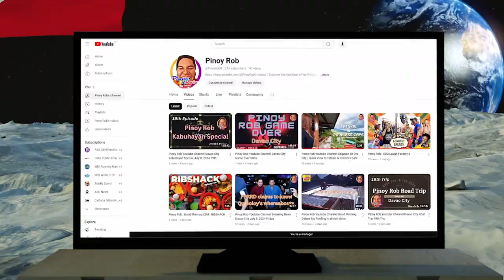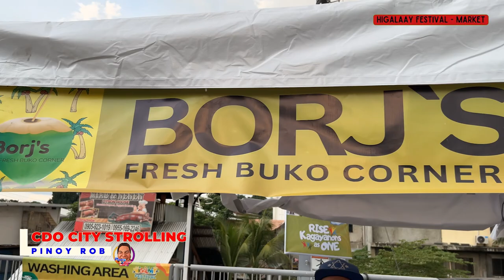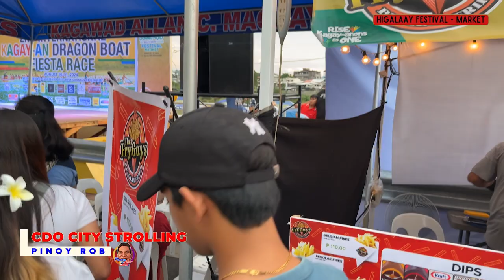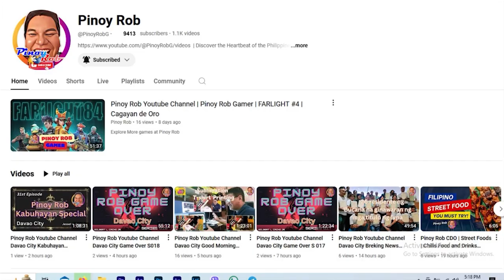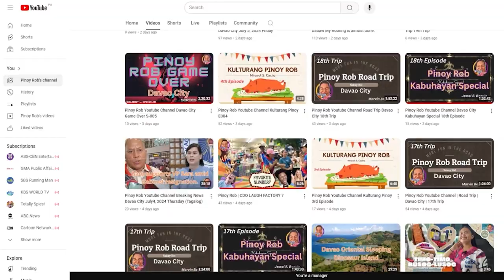Pinoy Rob | Strolling in the City | Cagayan de Oro City | #5